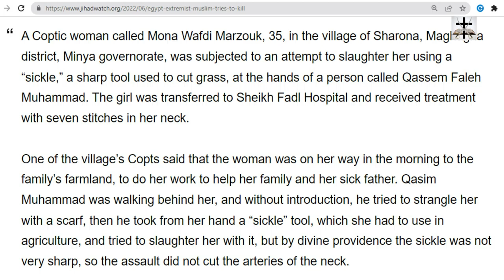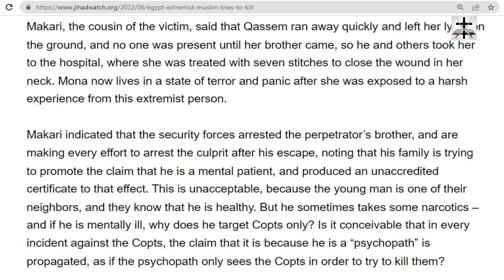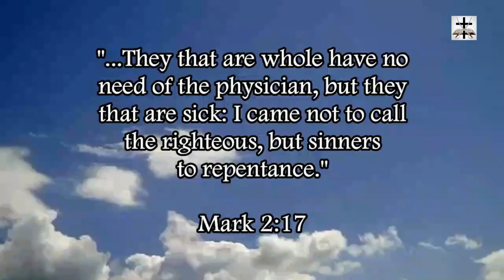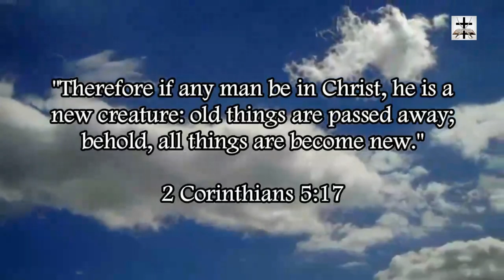Muslim Tries To Kill Christian Woman With Sickle In Egypt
An Egyptian Muslim attempted to kill a Christian woman with a sickle.